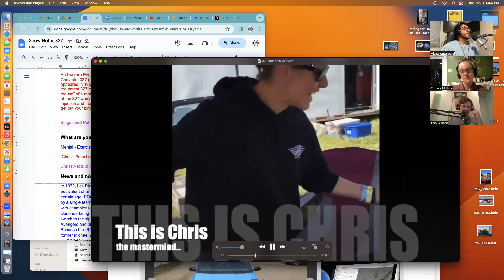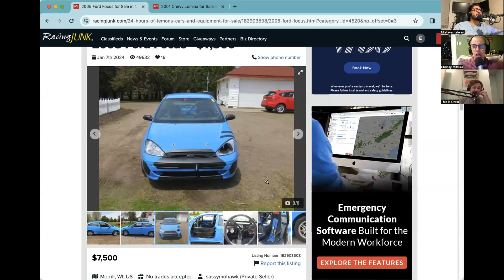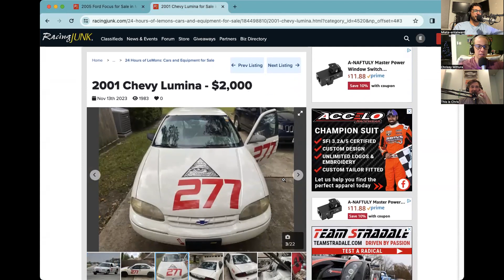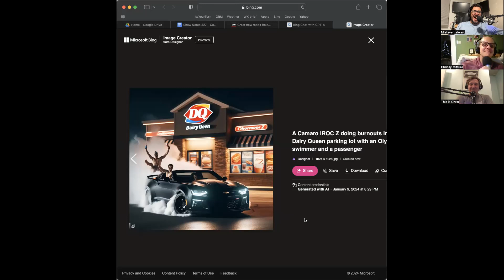E1R 327 - Burnout, Signs, Sources & Tips for Recovery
In this Chevy 327 episode, Mental fences stolen property, Chrissy thinks Michael Phelps drives an IROC Z, and Chris uses a murder snowblower. Really we talk all about burnout, not the kind at the Dairy Queen in a Camaro, and what you can do about it.

Las Vegas F1 Building is Officially Named (Las Vegas Review Journal